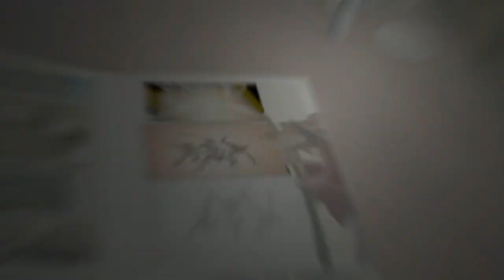Черепашки Ниндзя (TMNT: The Video Game) - Прохождение: Часть 2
Продолжаем проходить игру Черепашки Ниндзя по фильму 2007 года. В этом эпизоде проходим второй уровень.